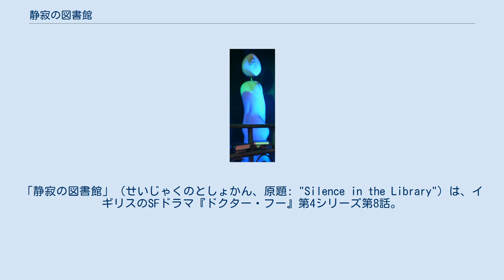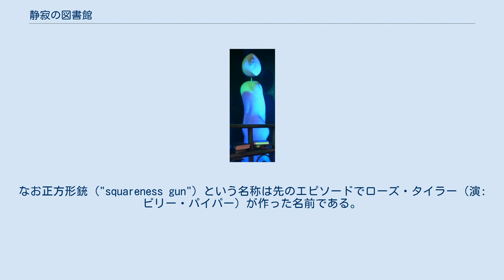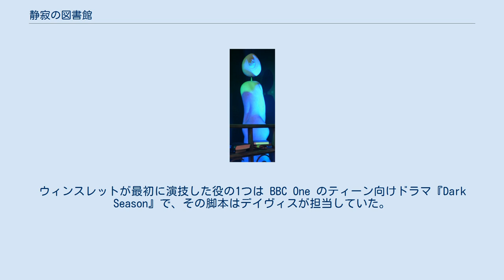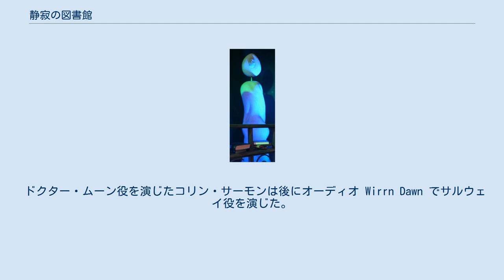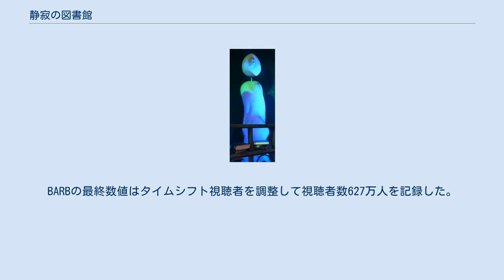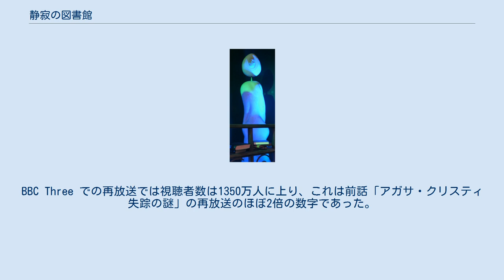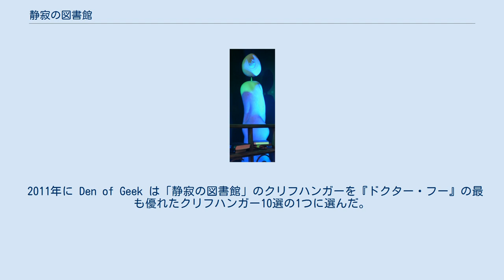静寂の図書館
「静寂の図書館」（せいじゃくのとしょかん、原題: "Silence in the Library"）は、イギリスのSFドラマ『ドクター・フー』第4シリーズ第8話。
2008年5月31日に初めて BBC One で放送された。
6月7日に放送された後編「影の森」との二部作の前編である。
これら2話は、第1シリーズ「空っぽの少年」「ドクターは踊る」で同じく二部作の脚本を担当したスティーヴン・モファットが執筆した。
 本作では考古学者リヴァー・ソング（演:アレックス・キングストン）が異星人のタイムトラベラーである10代目ドクター（演:デイヴィッド・テナント）を51世紀の惑星規模の図書館へ呼び出す。
図書館は彼らが到着する100年前に数千人の来館者が痕跡もなく失踪して閉鎖されていた。
リヴァー・ソングが既にドクターと何度も会っている一方、この時点でのドクターは彼女のことを知らないということが、このエピソードで確立された。
 本作はヒューゴー賞にノミネートされているほか、未来の物語で重要な役割を担う登場人物リヴァー・ソングが初登場したことで重要である。
放送の数日前には、BBCは2005年に新シリーズが始動して以来当時の製作総指揮を担っていたラッセル・T・デイヴィスと交代する形で、モファットが2010年の『ドクター・フー』第5シリーズの製作総指揮に就くことを告知した。
 スティーヴン・モファットによると、襲い来るヴァシュタ・ナラーダから一行を逃がすためにソングが使用した正方形銃は、「ドクターは踊る」でジャック・ハークネス（演:ジョン・バロウマン）が使用したソニック・ブラスターと同じ物であると意図されている。
モファットは、「わかれ道」の後ターディスに残されたソニック・ブラスターがドクターの未来でソングにより回収されたと提唱した。
なお正方形銃 ("squareness gun") という名称は先のエピソードでローズ・タイラー（演:ビリー・パイパー）が作った名前である。
 本作でリヴァーが言及したビザンティウム号の墜落は、未来で彼女とドクターが直面する第5シリーズ「天使の時間」「肉体と石」での出来事である。
 本二部作は元々『ドクター・フー』第3シリーズのエピソードとして予定されており、当初モファットは家族と過ごす休日に墓地の天使像を見た後、悪役嘆きの天使を二部作で登場させたいと考えていた。
しかし、彼は第3シリーズの最初の二部作の脚本から退き、Doctor-lite（ドクターの登場が少ない）エピソードの執筆に志願した。
それが後の「まばたきするな」となる。
なお、二部作はヘレン・レイナーが担当して「ダーレク・イン・マンハッタン」と「ダーレクの進化」を執筆した。
その後、第4シリーズの間にモファットは以前のアイディアを掘り起こした。
彼は図書館がエキゾチックになりすぎない『ドクター・フー』のための優れた舞台装置になると感じた。
登場人物リヴァー・ソングは元々プロットをより分かりやすくするために創作された。
モファットは考古学者のチームがドクターを信頼すると考えていたが、ドクターのサイキックペーパーでは彼が何故封鎖された図書館に姿を現したかをチームに説明し納得させることができないとも知っていた。
そこでモファットはドクターが考古学者の一人を知っている設定にするつもりであったが、後に彼はこのアイディアがあまりに鈍らであると決め、そうではなく考古学者のうちの一人がドクターを知っている設定を選んだ。
 エグゼクティブ・プロデューサーのラッセル・T・デイヴィスが"ある種のドクターの妻"と形容したリヴァー・ソング役には、制作チームはケイト・ウィンスレットをキャスティングしようとした。
ウィンスレットが最初に演技した役の1つは BBC One のティーン向けドラマ『Dark Season』で、その脚本はデイヴィスが担当していた。
リヴァー・ソング役は最終的にアメリカの人気ドラマ『ER緊急救命室』の出演で知られるアレックス・キングストンが採用された。
キングストンのキャスティングについて、デイヴィスは「彼女がべらぼうに大好きだ！」と述べた。
キングストンは子供の頃『ドクター・フー』のファンであった。
キングストンは当初自身の役が繰り返し登場する役だとは予想しておらず、モファットがソングを常に再登場させるつもりであることを後に知ることとなった。
キングストンは珍しい女性のアクションヒーローの役を...